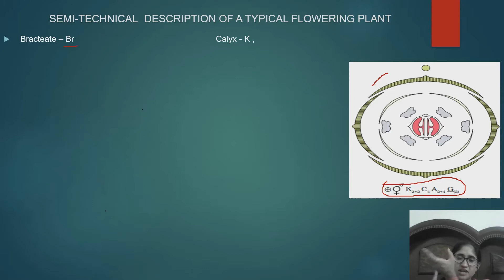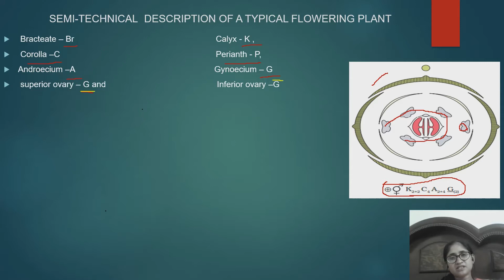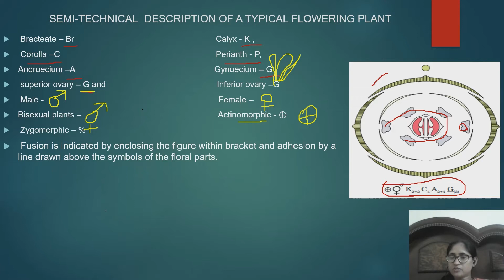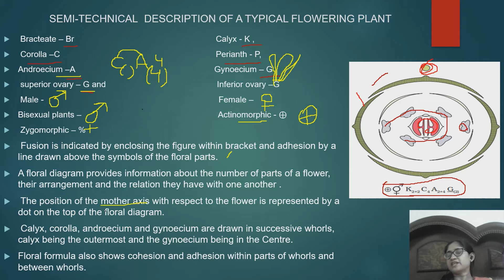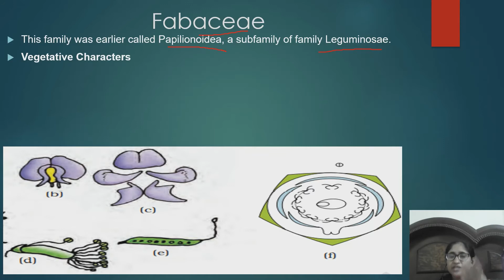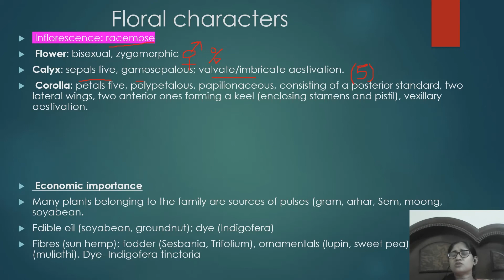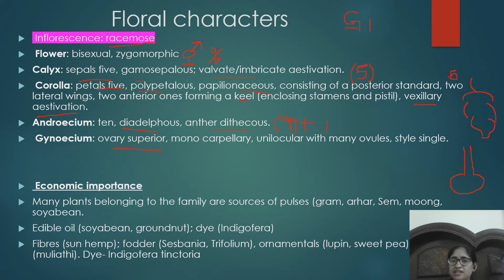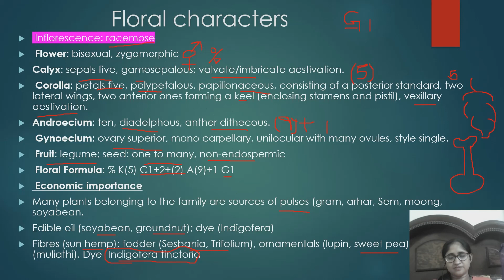Semi technical description of flower & Fabaceae family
The discussed topic is a semi-technical description of flowers. I have also discussed the plant family Fabaceae, its general characters, and floral formula. I have also mentioned here how to draw the floral diagram.& especial features of this family.